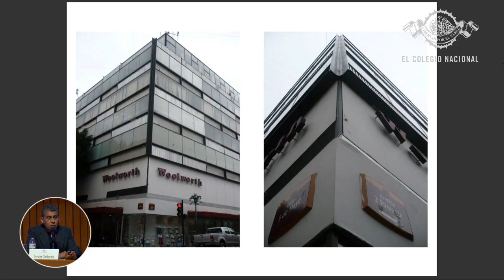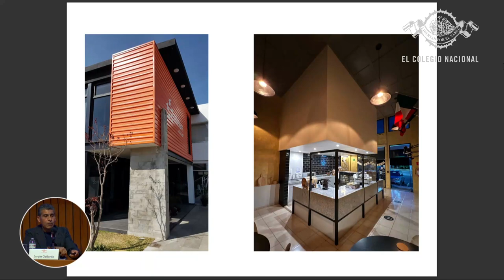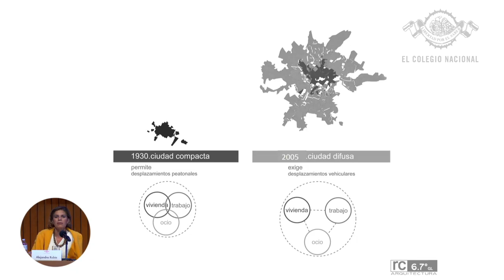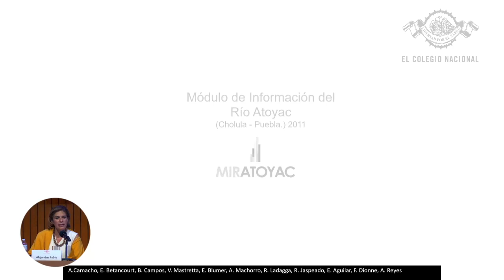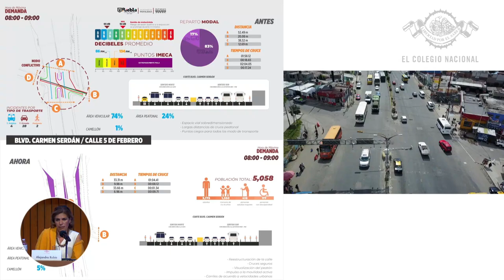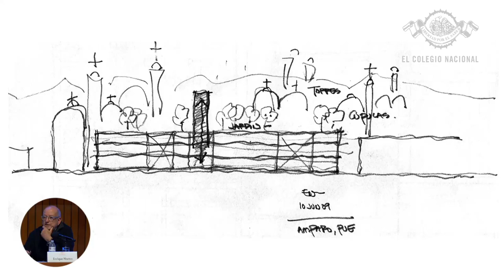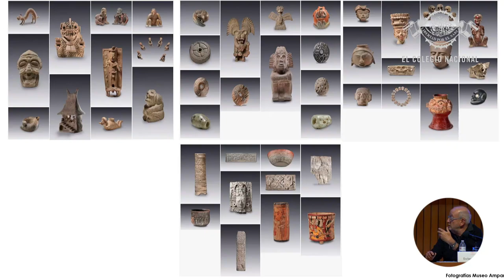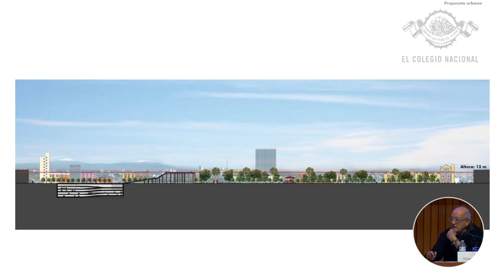Puebla | Ciclo Arquitecturas de las ciudades de México.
Desde su fundación en 1531, la ciudad Puebla de los Ángeles se diseñó de acuerdo con una trama urbana renacentista, formada por cuadradas rectangulares dispuestas en una orientación noreste-sureste. Al pie del volcán Popocatepetl, la ciudad conserva muchos edificios de los siglos XVI y XVII, incluida la Benemérita Universidad Autónoma de Puebla (fundada en 1587 como Colegio del Espíritu Santo), importantes estructuras religiosas, como la Catedral (que data de 1575) y hermosos edificios como el Antiguo Palacio Arzobispal y la Biblioteca Palafoxiana, acreditada como la primera biblioteca en las Américas, la Capilla del Rosario. El barrio barroco de la ciudad, caracterizado por las casas revestidas de azulejos, es único en su género, debido a la adaptación local de los nuevos conceptos estéticos surgidos de la fusión de los estilos arquitectónicos y artísticos de Europa y América.

La fortuna arquitectónica de Puebla se prolonga hasta nuestros días. Prueba de ello, en 1987, fue incluida en la lista del Patrimonio Cultural de la Humanidad de la UNESCO. En la actualidad la tradición en el arte de la construcción se mantiene viva gracias a importantes intervenciones como el hotel boutique La Purificadora, el Auditorio Siglo XXI, el Centro de Convenciones William O. Jenkins, el Museo Amparo, el Museo Internacional del Barroco y varios más.

Esta sesión del ciclo Arquitecturas de las ciudades de México, coordinada por el arquitecto Felipe Leal, miembro de El Colegio Nacional, estará dedicada a la ciudad de Puebla. Participarán arquitectos decisivos en la nueva fisionomía de la ciudad, como Alejandra Rubio, quien colaboró en el proyecto Centro de Convenciones de la BUAP, reconocido con el premio a Mejor Obra Arquitectónica en la Cuarta Bienal de Arquitectura de Puebla; Sergio Gallardo, primer lugar en la IX Bienal de Arquitectura Poblana 2008 por el remozamiento del Edificio Vacas; y Enrique Norten, reconocido arquitecto, fundador y director de TEN Arquitectos, firma autora del Parque la Mantarraya y el Museo Amparo, entre otras obras en Puebla.

Coordina: Felipe Leal*

Participan: Felipe Leal, Sergio Gallardo, Enrique Norten y Alejandra Rubio